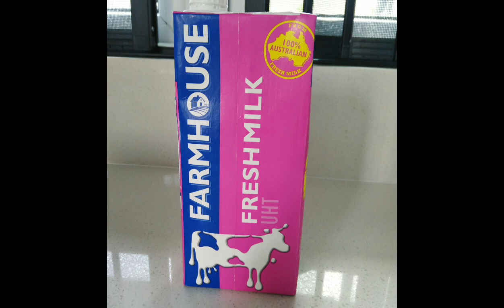Hot Cake nga Saging with Banana Flavor...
My own banana fun cake recipe...